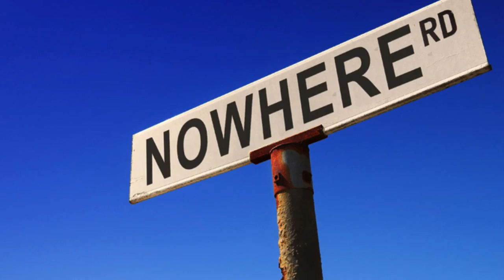Ken Sharp - Nowhere Road (Teaser)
New song which will be on the next Ken Sharp album.
Written by Ken Sharp
Produced by Fernando Perdomo and Ken Sharp

Ken Sharp - All Vocals, Electric Guitar, Acoustic Guitar, Ukulele, Sleigh Bells
Fernando - Drums, Bass, Lead Guitar, Slide Guitar, Guitars, Mellotron, Clavinet, Vibes

Recorded at Reseda Ranch Studios